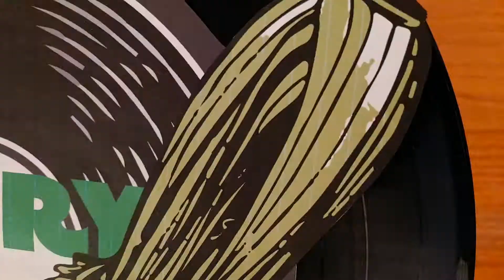DJ Cellery Vinyl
A stop motion graphic.